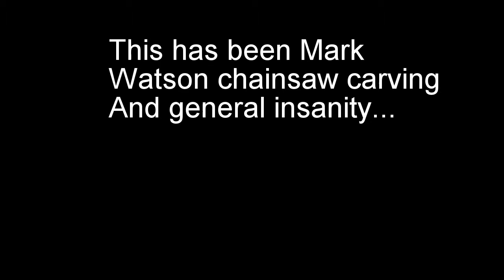Chanisaw carved eagle, saw mounted camera, helmet camera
Messing around with gopro , chainsaw carving, and mountain biking... music by my band Glitter Kittie...